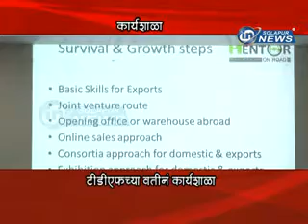TDF Karyashala | IN SOLAPUR NEWS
TDF Karyashala